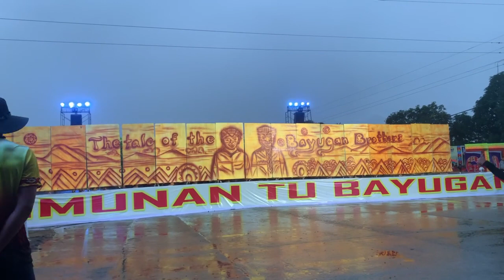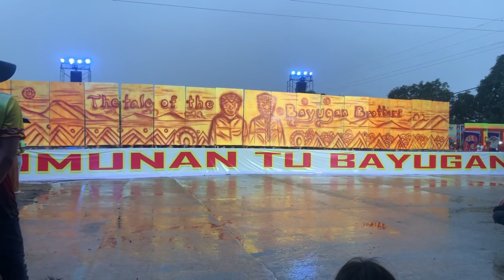Kahimunan tu Bayugan 2024 • (2nd Place) • Lapana Elementary School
Kahimunan tu Bayugan 2024
2nd Place
Best in Costume
Best in Musicality
Lapana Elementary School

Ms. WanWan Podadera Amarillo